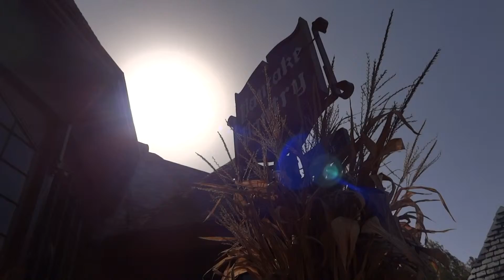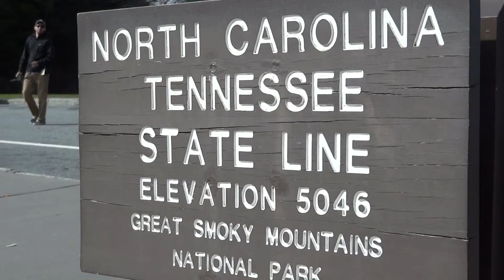Gatlinburg 2012 Music Video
Music Vide of Our Trip to Gatlinburg 2012